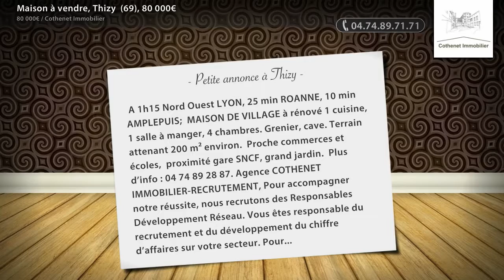Maison à vendre, Thizy (69), 80 000€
- A 1h15 Nord Ouest LYON, 25 min ROANNE, 10 min AMPLEPUIS; MAISON DE VILLAGE à rénové 1 cuisine, 1 salle à manger, 4 chambres. Grenier, cave. Terrain attenant 200 m² environ.  Proche commerces et écoles, proximité gare SNCF, grand jardin.  Plus d’info : 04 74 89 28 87. Agence COTHENET IMMOBILIER-RECRUTEMENT, Pour accompagner notre réussite, nous recrutons des Responsables Développement Réseau. Vous êtes responsable du recrutement et du développement du chiffre d’affaires sur votre secteur. Pour plus d’informations nous contacter au 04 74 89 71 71

• AGENCE :
Cothenet Immobilier (Cours La Ville)
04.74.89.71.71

• ANNONCE :
Type : maison
Surface : 110m2
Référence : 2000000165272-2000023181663